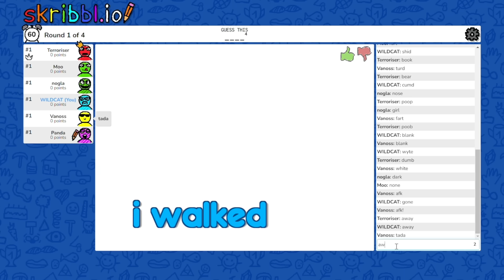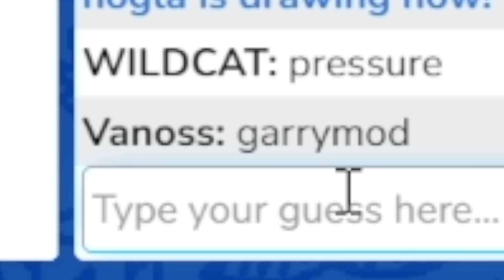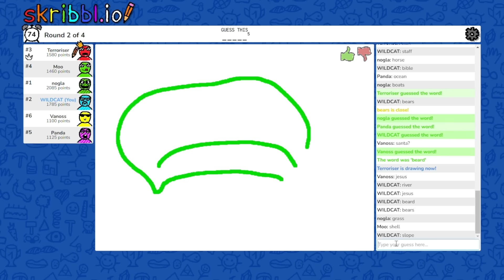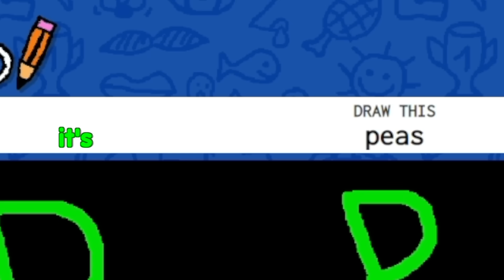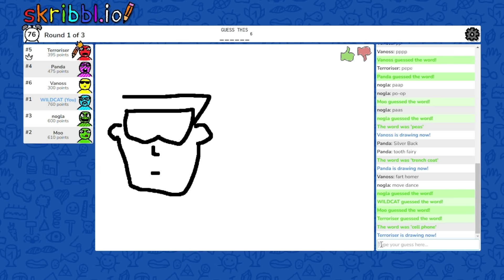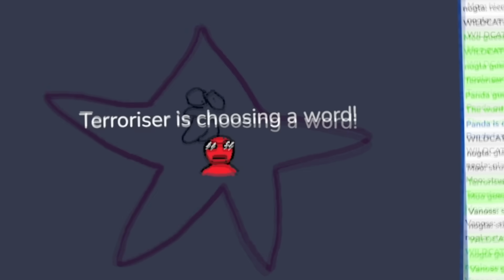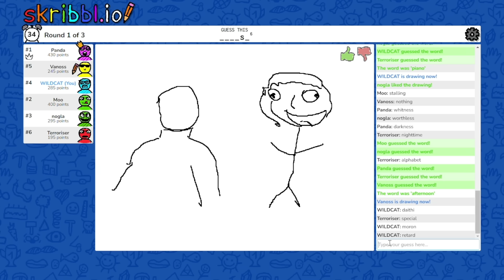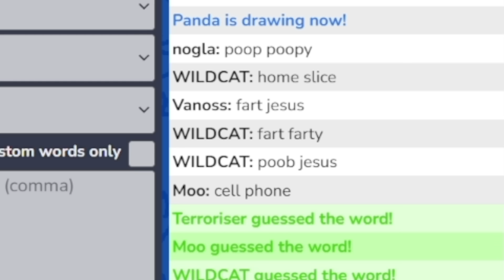i found out you can be banned from skribbl.io...